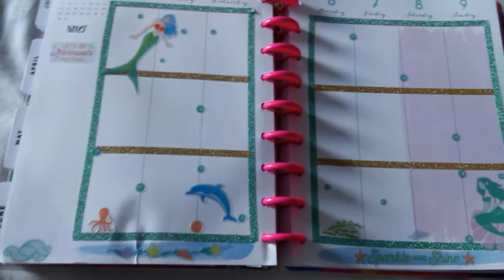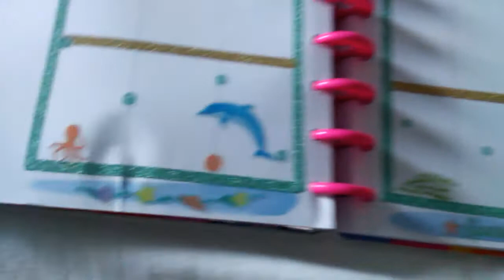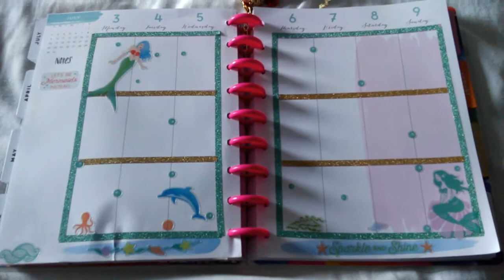Planner Layout: 7/1-7/8 Mermaid Themed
Sharing my planner layout...mermaid theme.